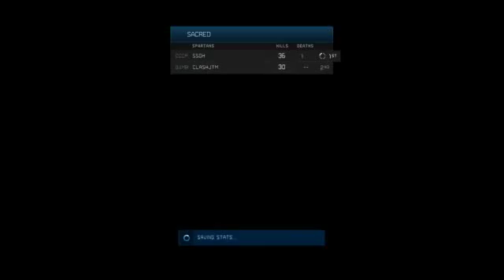Halo 4 The IWHBYD Chronicles Halo 4 Spartan Ops Episode 1 Chapter 5 Walkthrough w SSoHPKC + ClashJ